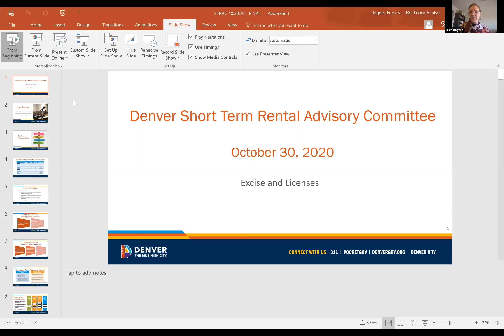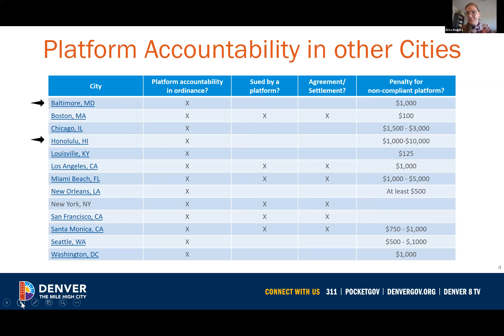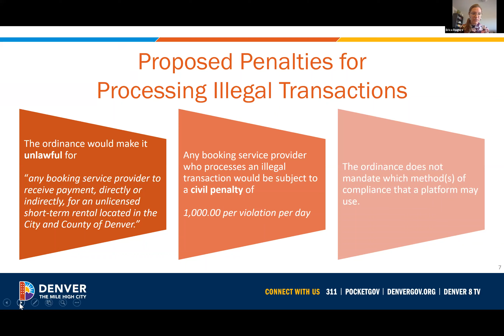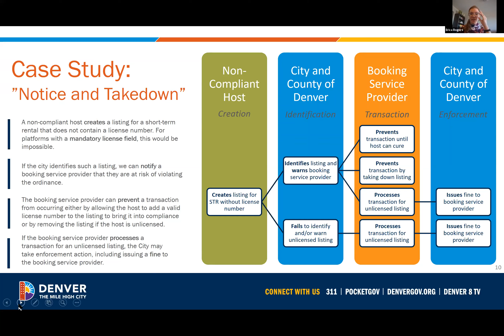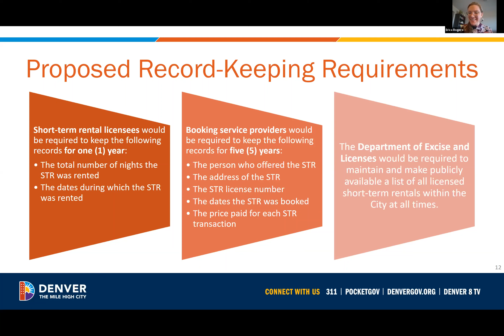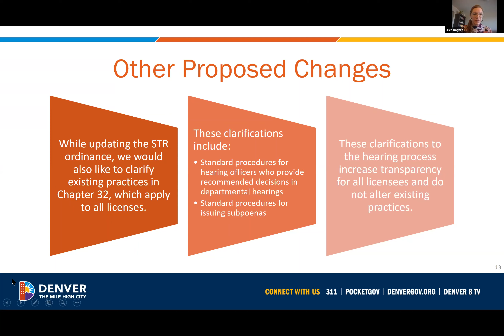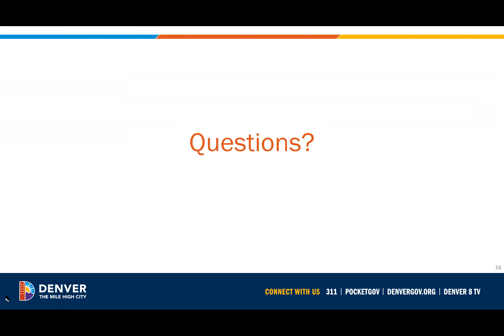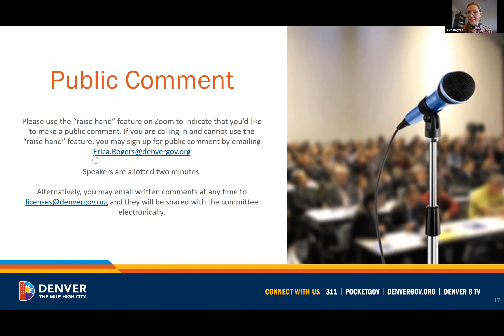Short Term Rental Advisory Committee – October 30, 2020 Virtual Meeting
The Denver Short-Term Rental Advisory Committee (STRAC) met virtually on October 30, 2020 from 11:30 a.m. – 1:00 p.m. for a special meeting to discuss the proposed ordinance change to increase platform accountability in Denver.

The Department of Excise and Licenses reviewed other jurisdictions’ platform accountability ordinances and programs, and provided a detailed description of the draft bill language. The Department also reviewed various tools and strategies that platforms could use to comply with the requirements proposed in the bill. Committee members were able to ask questions about the language ahead of the November 4 presentation of the bill to Denver City Council’s BIZ Committee.

The meeting ended with public comment.

Want to receive the latest news and updates about short-term rentals in Denver? Sign up for our short-term rental bulletin